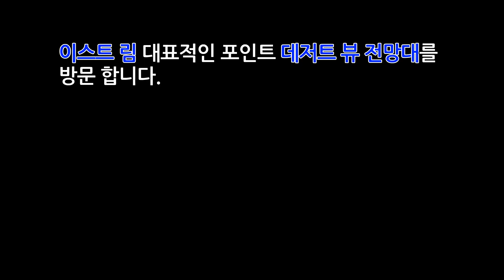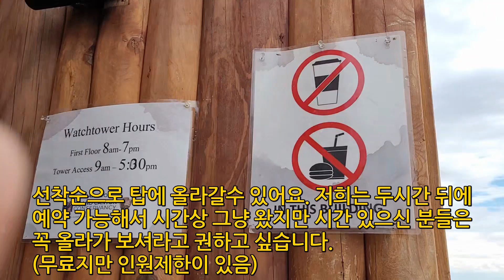(2편)그랜드 캐년 이스트림, 데저트 뷰 타워(Grand Canyon East Rim,Desert View Tower)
(2편)그랜드 캐년 이스트림(Grand Canyon East Rim,Desert View Tower)입니다. 데져트 뷰 타워 및 오리바위 등 입니다.